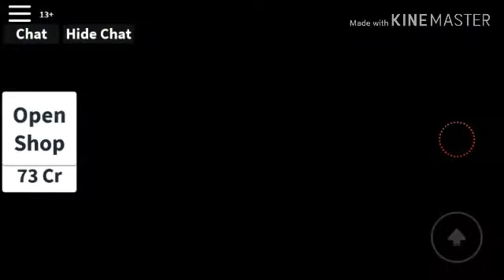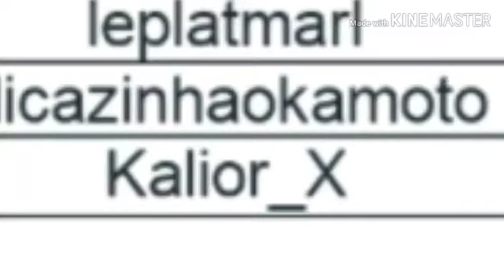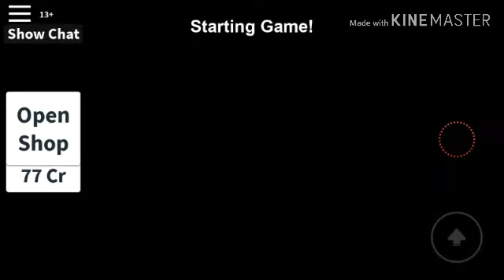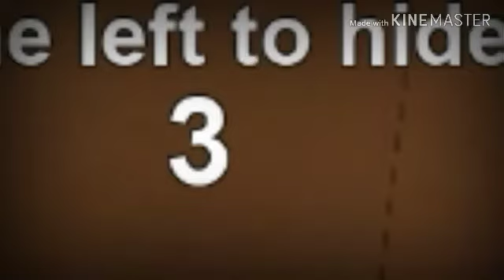ROBLOX: HIDDEN SEEK: CONTINUOU! E NOS VAMOS VOLTAR!